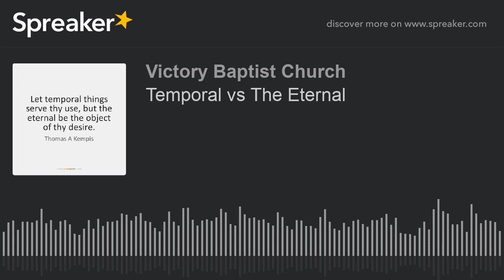Temporal vs The Eternal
What is your perspective?